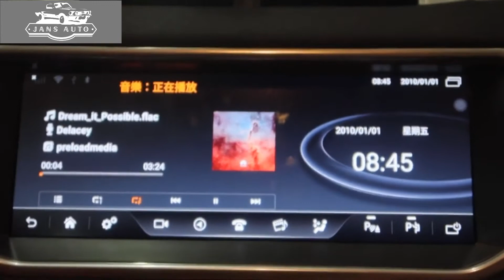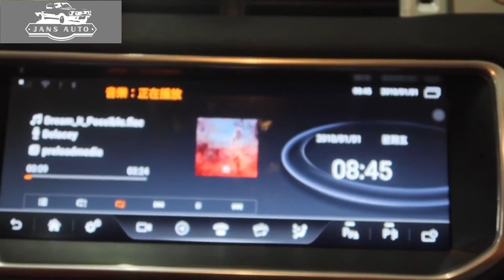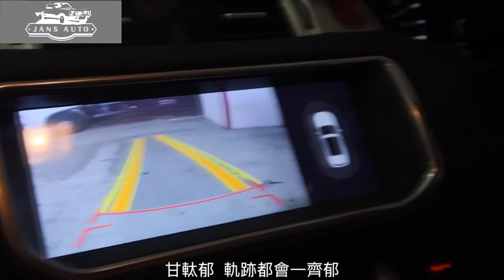1637303 專用款 路虎Land Rover Range Rover Evoque L538 Android 導航車機